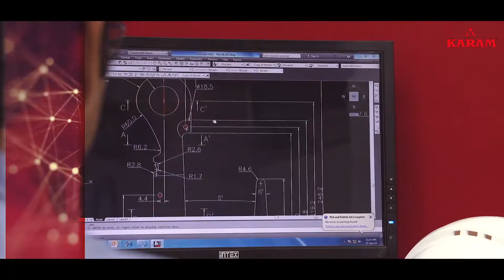Celebrating Engineers Day at KARAM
Manufacturing is more than just putting parts together. It’s coming up with ideas, testing principles and perfecting the craft by marrying creativity and intelligence with technology. The craftsmen who carve such creations are called ‘Engineers’.

On this Engineers Day, we at KARAM are celebrating the spirit and passion of engineers that are known for creating magic with machines and mechanisms. In this video, catch a glimpse of KARAM engineers expressing the fervour of what they do in their job.